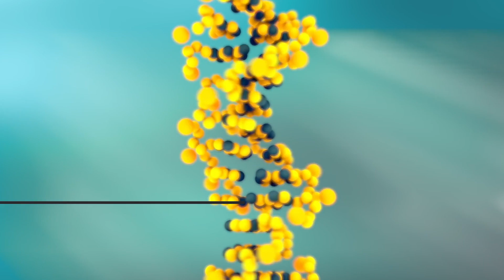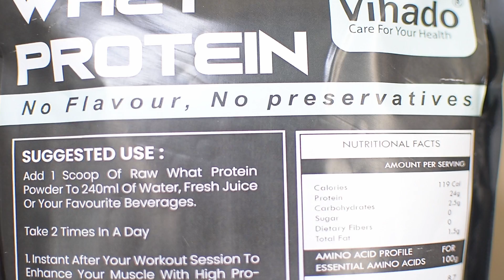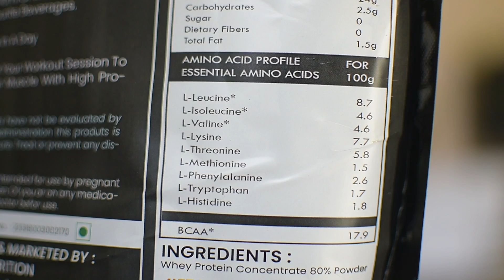unflavoured whey protein | clean whey protein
Today we are going to talk about, clean whey protein or you can say unflavoured whey protein. the extra hours in the gym actually demand a whey protein because it contains all the essential 9 amino acids and it quickly gets absorbed in our body.

to buy Vihado whey protein

Veecteezy